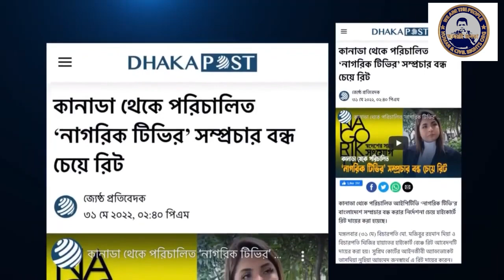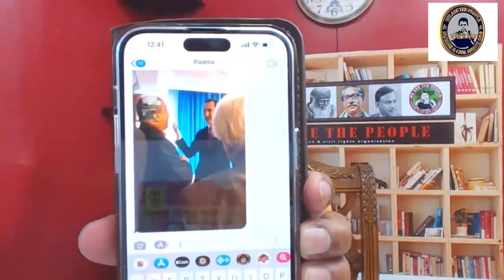ডিপার্টমেন্ট অফ স্টেটে জেকব মিল্টন এর ঐতিহাসিক প্রশ্ন ; হাসিনা শেখ এর চাপরাশি আরাফাতকে জুতাপেটা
we are on the path of truth and we work for the rights of the people of the country and to protect the country, you will always be by the side of We Are The People.

This channel “We Are The People” broadcasts news, interviews, and discussions in support of, freedom of speech and democracy in Bangladesh. our movement is to restore democracy, press freedom, and people's rights. We Are The People stands for the rights of the people